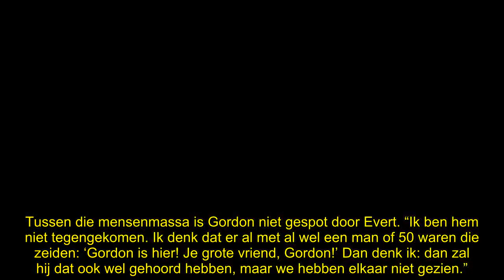Evert Santegoeds en Gordon komen elkaar bijna tegen bij Milkshake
Evert Santegoeds en Gordon zijn elkaar gisteren bijna tegengekomen op Milkshake, een jaarlijks festival in Amsterdam voor de queer-gemeenschap. “Iedereen waarschuwde me.”